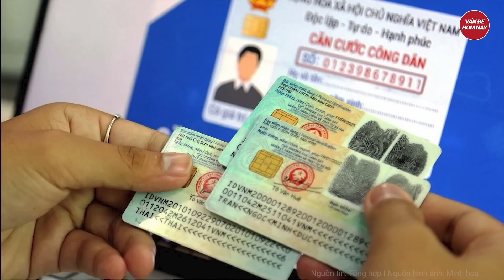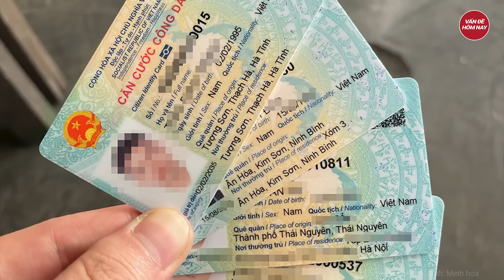Chủ tịch nước Tô Lâm: Nguyện kiên trì đấu tranh phòng, chống tham nhũng, tiêu cực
Tin tức mới nhất | Chủ tịch nước Tô Lâm: Nguyện kiên trì đấu tranh phòng, chống tham nhũng, tiêu cực
Với 472/473 đại biểu có mặt tán thành, Đại tướng Tô Lâm đã chính thức được bầu giữ chức vụ Chủ tịch nước và ngay sau đó ông đã tuyên thệ, cam kết trước Quốc hội.